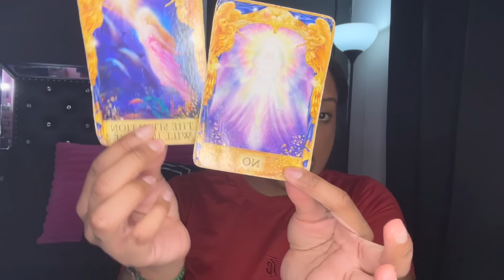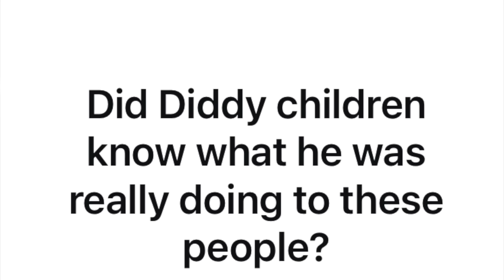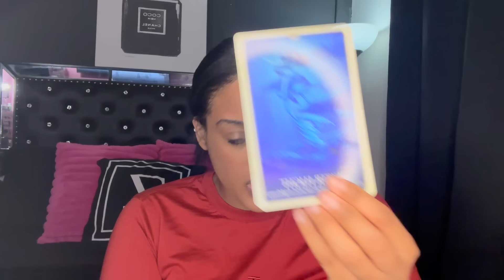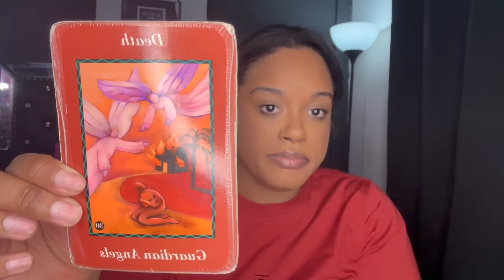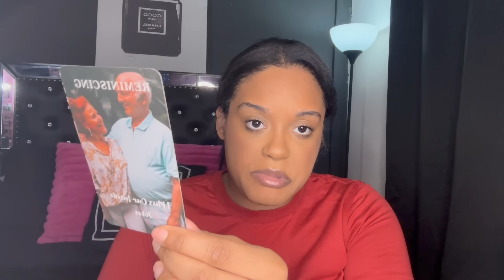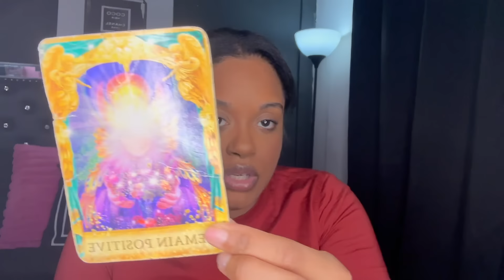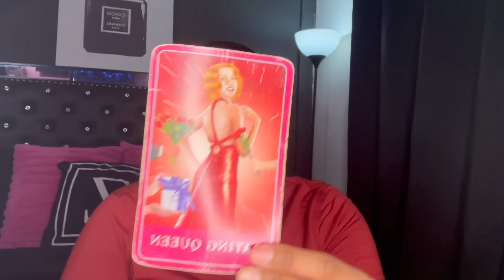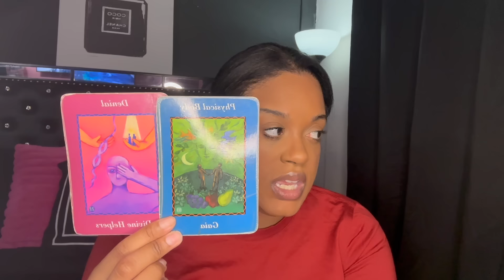DIDDY READING - Is He Remorseful? | Heavenwhispers25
Thank you to whoever sends me anything from my wish list
Here is the my link. God bless and much love to you all

Amazon Wish List (Thank you to the loves who sends ne gifts 🤍🤍 so grateful)

I post all my predictions on Instagram

heavenwhispers25

If you would like to support and my videos has resonated with you, feel free to donate 🙏🏽💙
Thank you & May the Lord continue to bless you